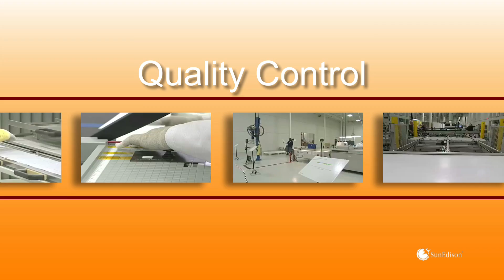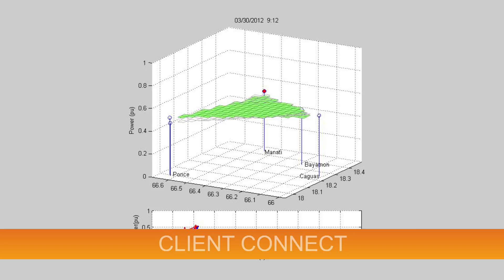SunEdison Intelligent Energy Solutions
SunEdison is a global leader in solar PV with installations ranging from small rooftop to large utility scale around the world.  This video showcases the company technologies and capabilities.